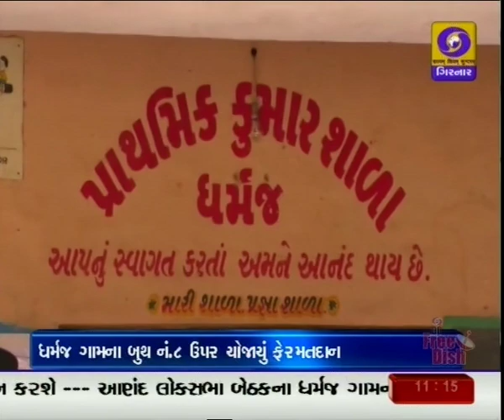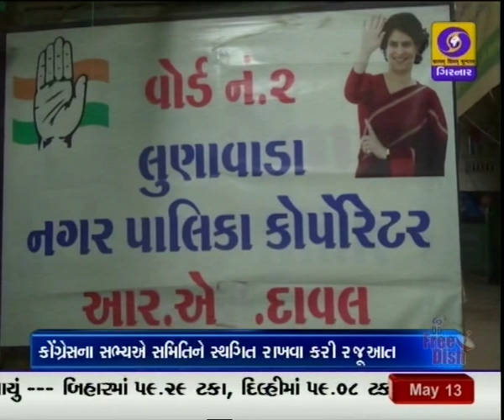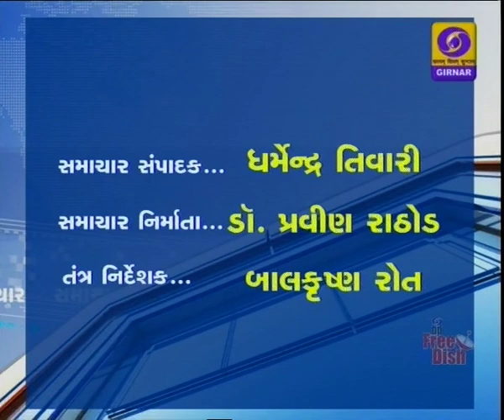Samachar @11:00 AM DD| 13-05-2019